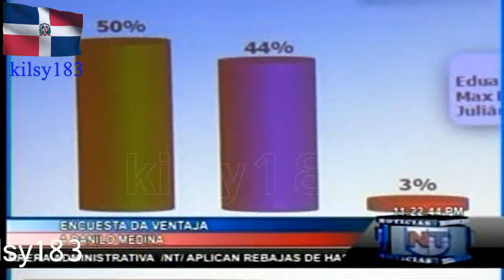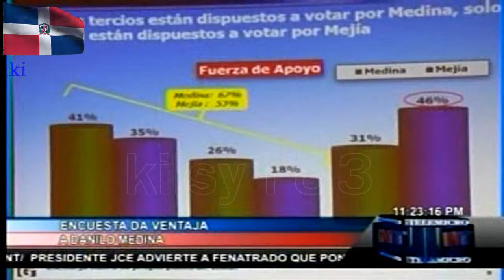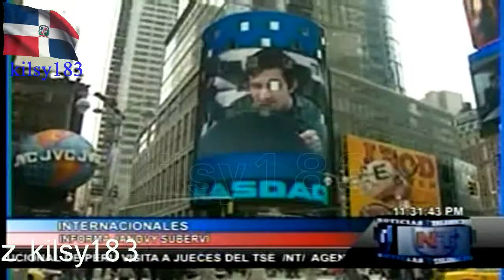noticias telemicro esta en ti 11.avi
noticias telemicro esta en ti 101 Super 100.7 FM Suave 107.3 La 103.5 Disco 88.9 Monumental 100.3 Primera 88.1 Cima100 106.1 Turbo 98 Criolla 106 Fm Kalle 96.3 Santiago Sonido 99.3 Kiss 94.9 Rumba 98.5 Radio Comercial 1010 Caliente 104.3 Hits 92.1 Amistad kilsy183 bianka ramirez  libio encarnacion